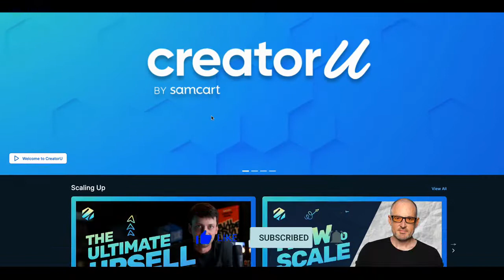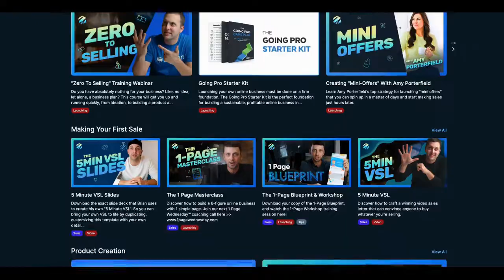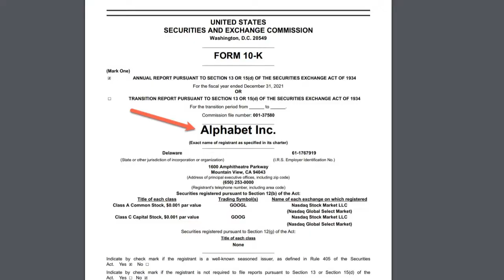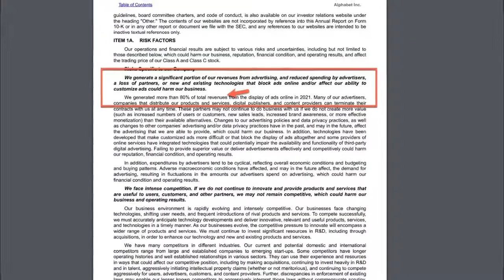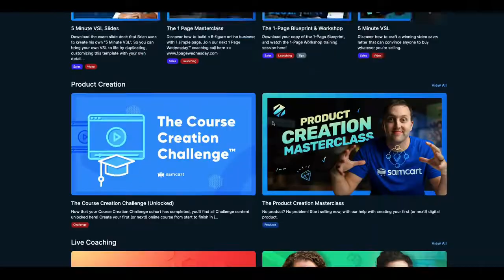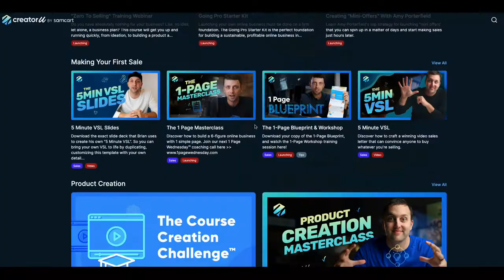How to Generate Leads Like a Pro with CreatorU by Samcart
How to Generate Leads Like a Pro with CreatorU by  @samcartapp They have a course that teaches you step by step or a beginner's guide to getting over 10,000 leads a month. Lead generation is becoming more difficult because of all the privacy. This lead generation course is one of the very best I have seen for Google paid ads. The lead generation strategies are some of the best for using a one-page funnel landing page.

Try CreatorU Live by clicking here. Worth more than 15k+ in training (Limited discount offer)

🔥 Build your EveryGreen Webinar with this Life Time Deal

Go for a Deeper Dive with SaaS Use Case TV
🔥 Get the new SaaS Use Case App. Where we go under the hood and look at some of the most popular and undiscovered SaaS tools.

🔥Digital Marketing Course worth $6,304 for only $120 bucks (BAM!)

🔥*** Take a look at my personal Hacks Digital Software Toolbox and use the tools that I use and can personally recommend *

🔥My next digital marketing course Live Master Class of the year is approaching fast. Get on the waiting list now!

🔥Looking for deeper conversations about Digital Marketing. Listen to our new podcast on our new Digital Marketing channel.

THE GOOD NEWS ABOUT MY CHANNEL. There is no additional charge to you! but it helps offset the cost of delivering more digital media content.